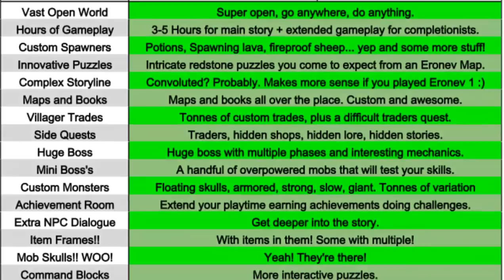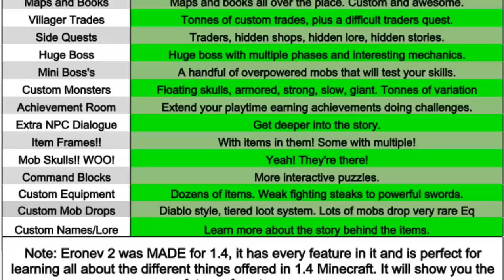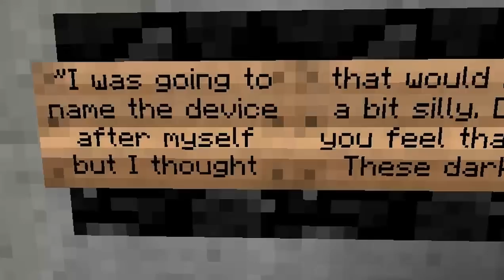Tackle⁴⁸²⁶ Minecraft [Custom Map] - Eronev 2: The Soul Cauldron #1 - บ้านอันแสนสุข (มั้ง)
Eronev 2: The Soul Cauldron